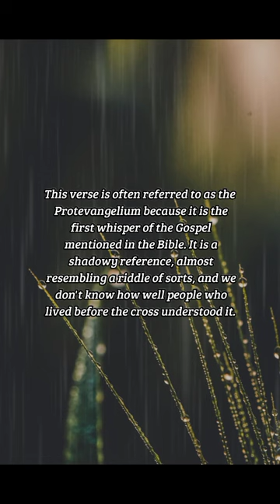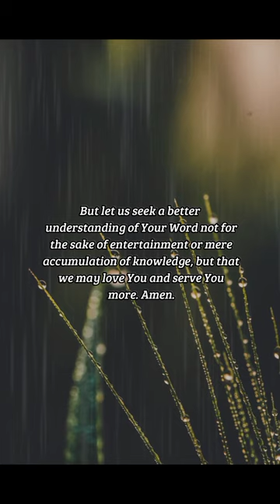BIBLE VERSE OF THE DAY - October 30, 2022 | morning prayer | Your Daily Dose of God's Word.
And I will put enmity between thee and the woman, and between thy seed and her seed; it shall bruise thy head, and thou shalt bruise his heel.
-Genesis 3:15

Prayer:
Show us that your Word, Lord, is truly "the Christ Book. " Open our eyes to see Jesus in the Old Testament the way that You opened the eyes of those on the road to Emmaus (Luke 24). But let us seek a better understanding of Your Word not for the sake of entertainment or mere accumulation of knowledge, but that we may love You and serve You more. Amen.